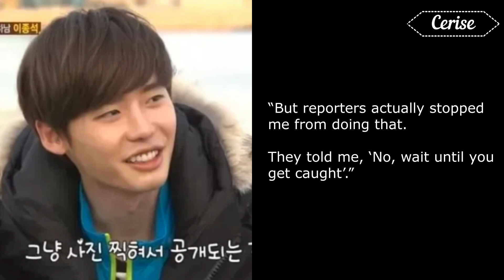The reason Lee Jong Suk hinted at his lover IU at the awards ceremony